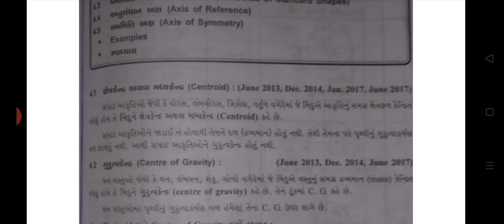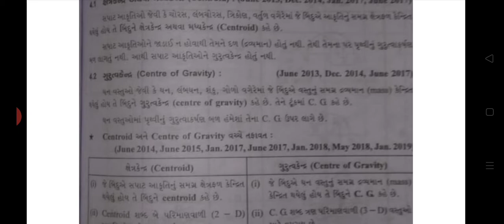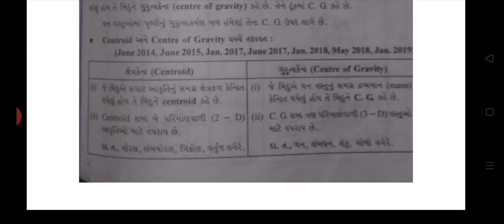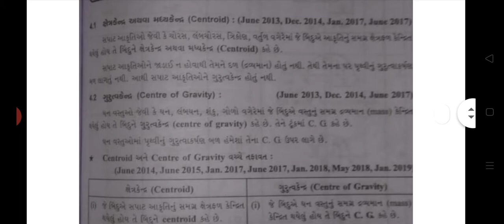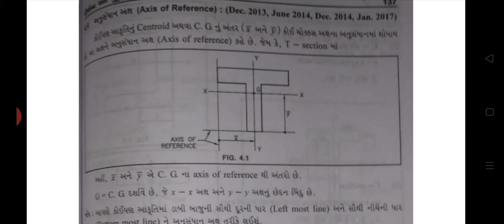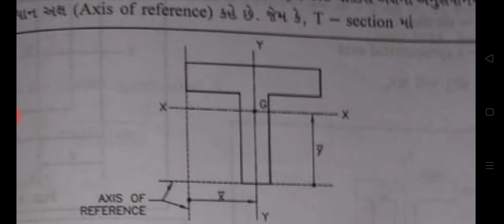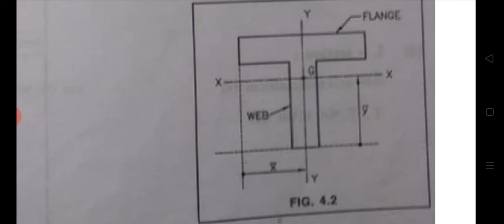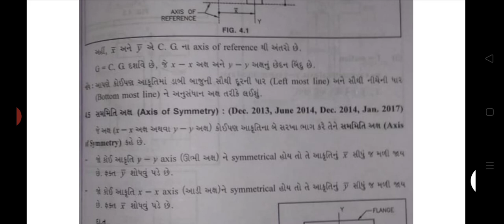A.M.-Chapter No.-4 (Centroid & Center of Gravity)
Lecturer:- Mr. Dhruv A. Yadav, Kalyan Polytechnic, Jamnagar
Subject:- Applied Mechanics (A.M.)
Date:- 9th May 2020
Topic Covered:-
(1) Define:- Centroid, Center of Gravity
(2) Difference between Centroid & Center of Gravity
(3) Define:- Axis of Reference, Axis of Symmetry